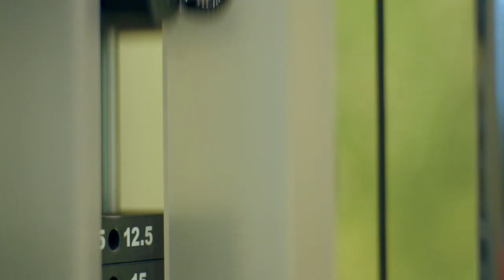AIDA // Feel the Beat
Für diese Komposition aus Found Sounds des Kreuzfahrtschiffes der AIDA haben wir bereits vor dem Dreh vor Ort Sounds aufgenommen und die Performance der Darsteller koordiniert.

// ENGLISH

For this composition made from found sounds of the AIDA cruiser, we recorded sounds on-site before the shooting and coordinated the actor's musical performance.

// CREDITS

Client: AIDA
Director: DAVI.IN
Production: MR. BOB
Wahnsinn: Music & Sound Design

// META

Title: Feel the Beat
Ratio: 16:9